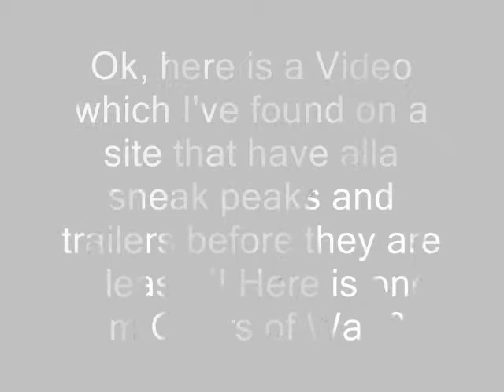Gears of War 3 - sneak peek/trailer and meeting the crew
This is a sneak peek and trailer for GoW3, and I am meeting the whole crew that is making this awsome game!